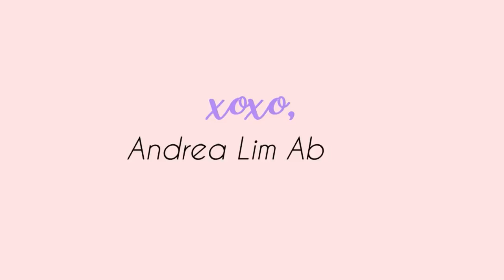Can't Help Falling In Love by Elvis Presley (Cover by Andrea Lim Abaya)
Reminding everyone to fill your hearts with lotsa love!!

xoxo, Andi Abaya ♡